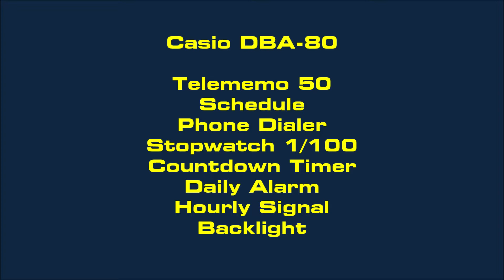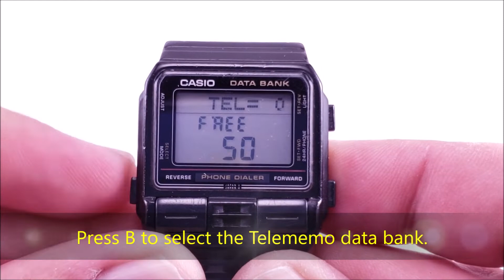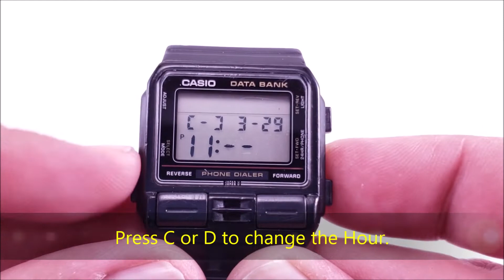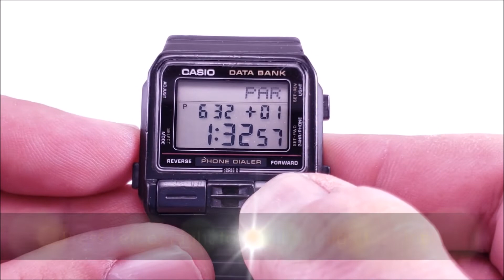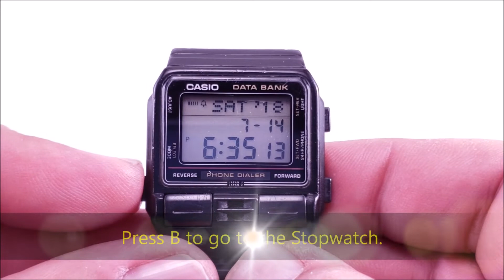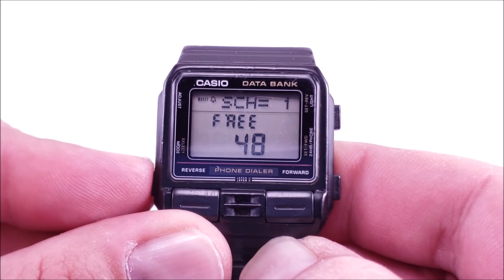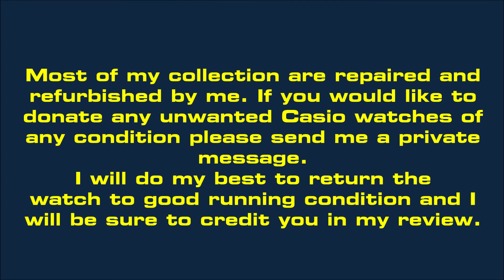Casio Phone Dialer Data Bank Watch DBA-80 Guide & Review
Review of the Casio DBA-80 phone dialer data bank watch.

This is one of the watches from my personal collection of common, rare and obscure Casio's.
If you would like to donate any unwanted Casio watches please message me. I like to restore classic and vintage watches from any of the lines whether it is a vintage, G-shock,  Edifice, Protrek, Databank, Calculator or just about anything. If  I can restore it to a presentable condition then I will add it to my channel and credit will be given to you within the video.